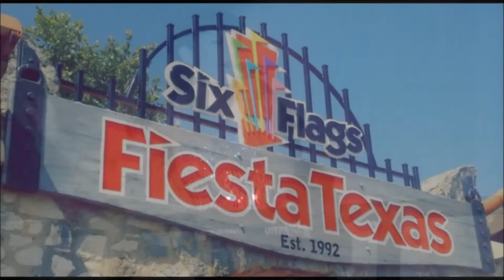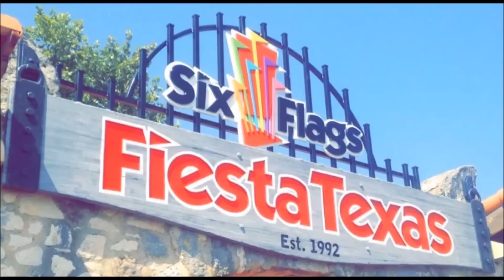Six Flags Fiesta Texas Entertainment Promo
Six Flags Fiesta Texas Summer Entertainment 2016